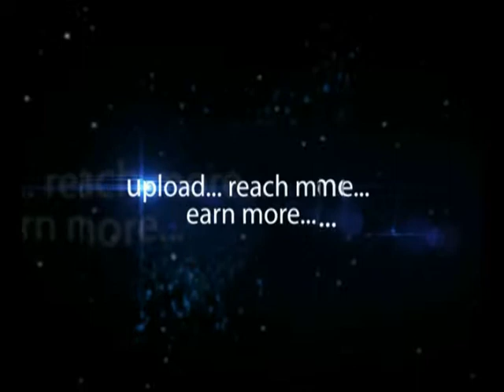Shekar Basha, Radio Jockey, Crescent Cricket Cup 2012 Hyderabad, CCC 2012 - hybiz.tv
Crescent Cricket Cup 2012 Hyderabad